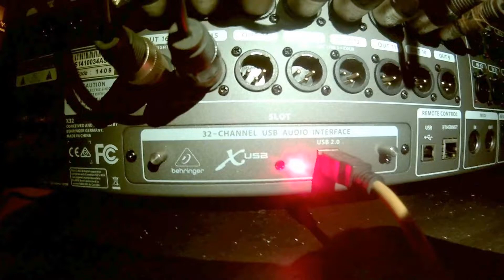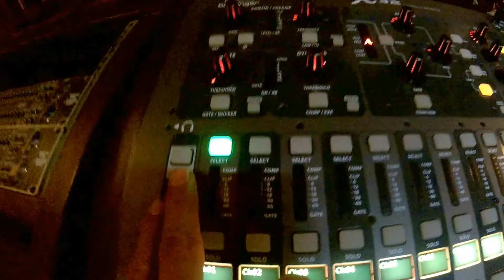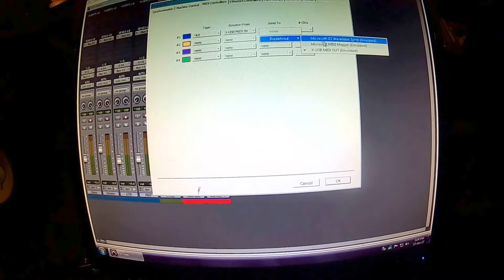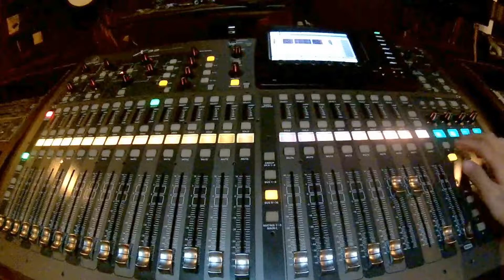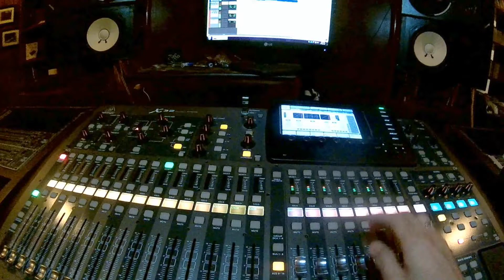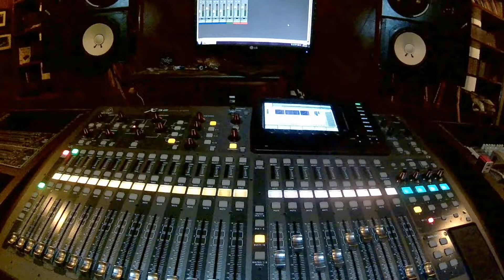Behringer X32 Protools Controller Indonesia (Part2)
Seri video Menggunakan Behringer X32 Sebagai DAW (Protools) Controller

Video Series on how to use Behringer X32 as a controller for DAW (Protools)